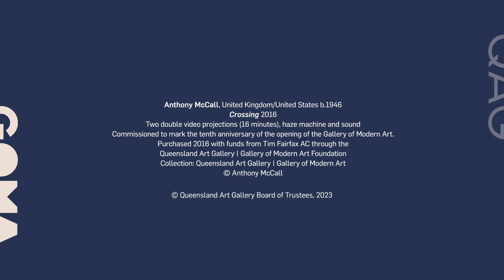Step into another world with Anthony McCall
Anthony McCall's 'Crossing' 2016 transforms the space around you – inviting you to explore and interact with light in new and unexpected ways. It's an experience that will stay with you long after you leave.

Anthony McCall, United Kingdom/United States b.1946 / Crossing 2016 / Two double video projections (20 minutes), haze machine, sound / Commissioned to mark the tenth anniversary of the opening of the Gallery of Modern Art / Purchased 2016 with funds from Tim Fairfax AC through the Queensland Art Gallery | Gallery of Modern Art Foundation / Collection: Queensland Art Gallery | Gallery of Modern Art / © Anthony McCall

Queensland Art Gallery | Gallery of Modern Art, Brisbane Australia